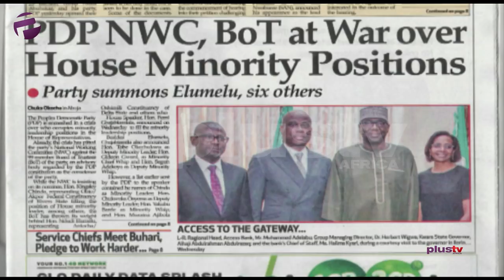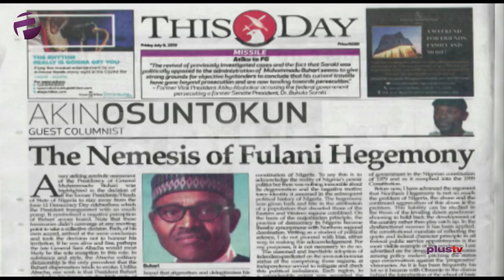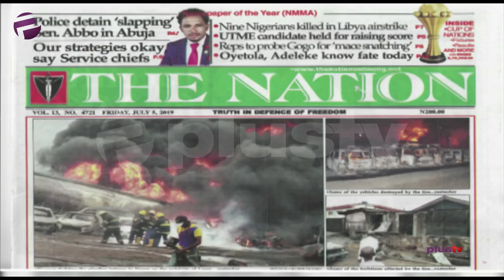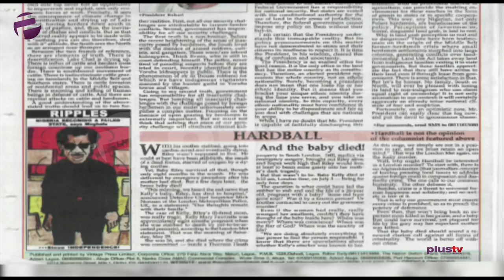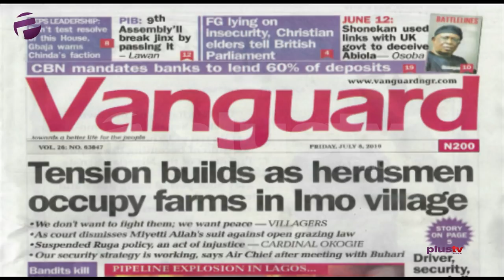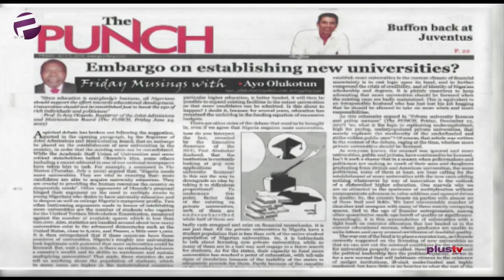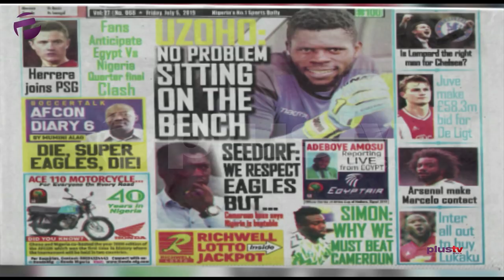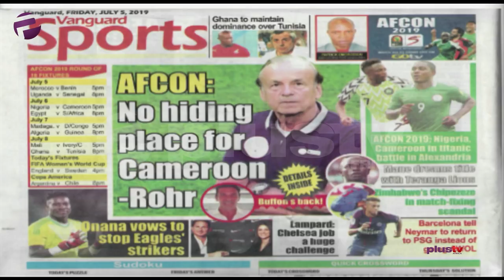Herdsmen Take Over Farms in Imo Village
Tension is rising in Obokofia, a community in Ohaji/Egbema local council of Imo State as herdsmen were said to have vowed to remain in the community’s lands after the deadline to vacate. On Wednesday, some herders shot sporadically into the air to scare community people and to resist the ultimatum given them to leave the community.